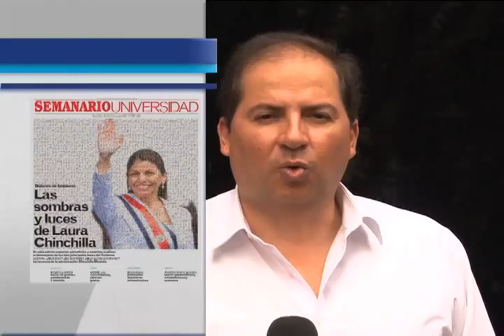MEDIOS U 08/05/2014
En nuestra sección "Medios U" veamos las principales informaciones del Semanario Universidad y las radioemisoras de la Universidad de Costa Rica para esta semana.